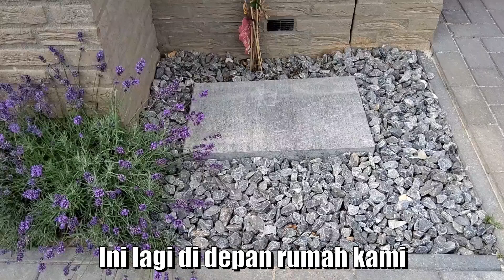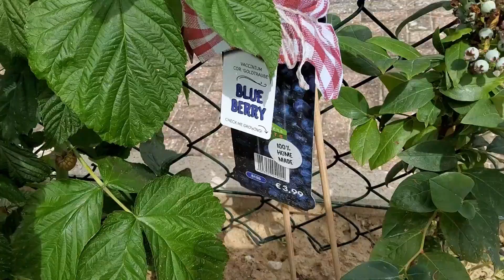Summer Garden Tour Holland 2022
Hallo semua,

Salam hangat dan sampai jumpa lagi!